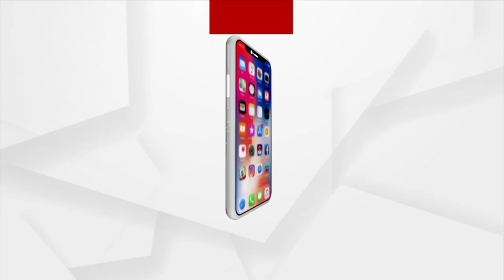G20 Summit To Start In Jammu Kashmir's Srinagar Today